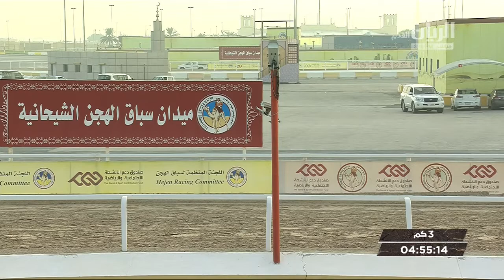ش12 سباق الحقايق الأشواط (العامة) المحلي الرابع مساء 24-10-2019.mp4